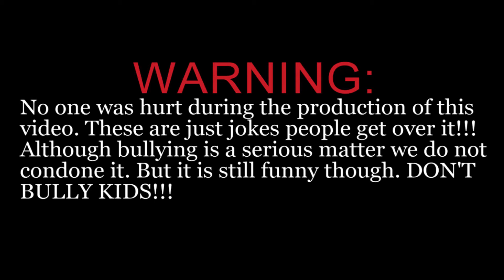Different People with GUNS-skit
People with guns
Starring: @joey.fr & @daimesdose
Co-starring: Cousin steve- @Cje.official